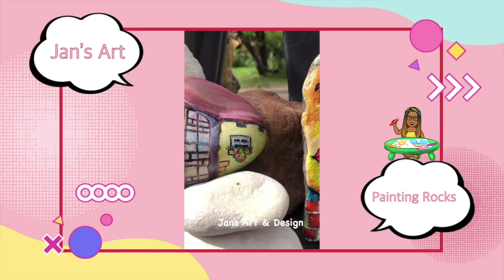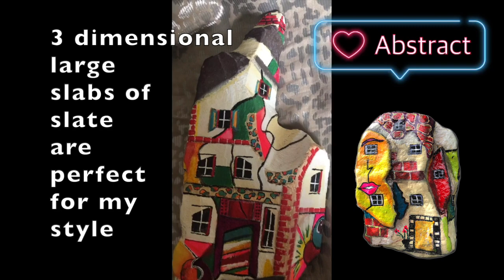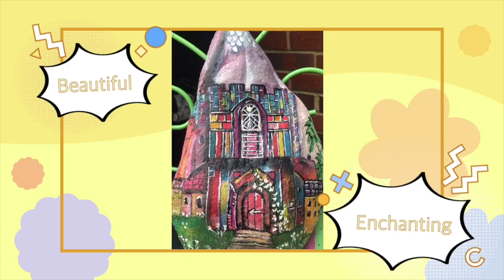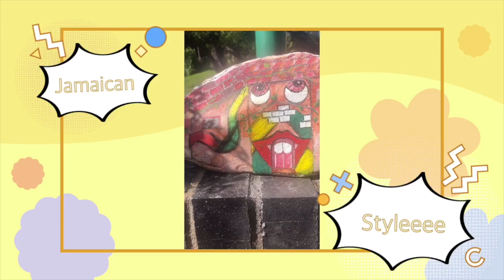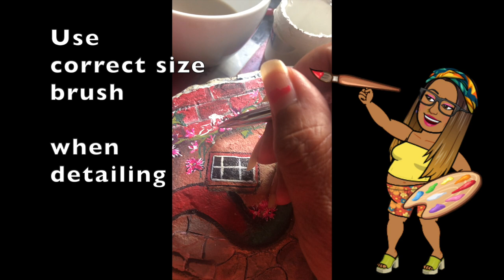PAINTING ROCK HOUSES FOR FUN TUTORIAL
My Online Art Store:
Amazon Wish List:

My main objectives in life:

*  LOVE
*  LAUGH
*  CREATE
My channel is a cacophony of all those things.
Check out my varied Playlists - I'm certainly not a "one-trip pony" when it comes to content!

My interests are:
*  Family
*  Music
*  Art
*  Sport

*  Live streaming  - SWEET TALK LIVE
                                 MIDWEEK LIVESTREAMS

*  Podcasts - ROCKIN' ELDERS